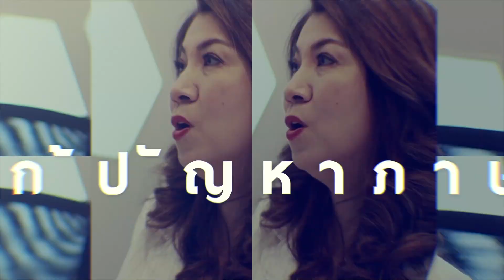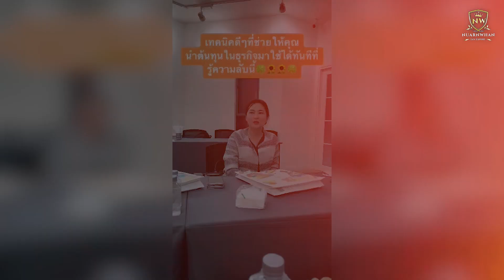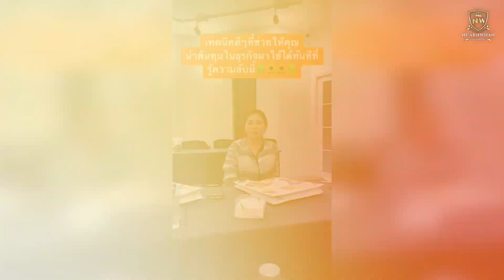แก้ปัญหาภาษีด้วยสัมมนาภาษี รู้แค่นี้ประหยัดภาษีหลักล้าน